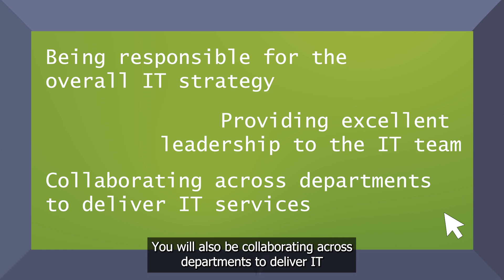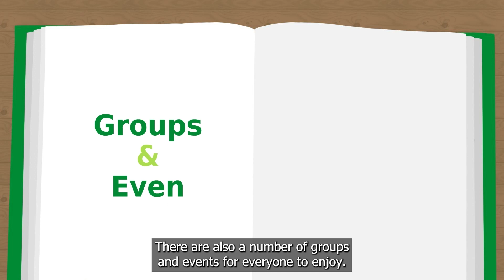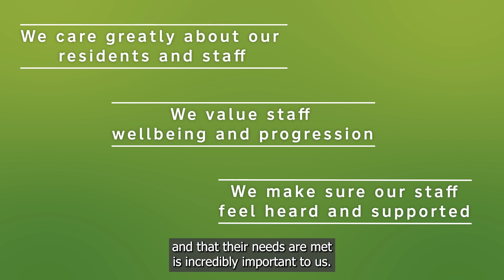Vacancy closed - Join Melin as Head of IT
For full details and to apply please visit out Recruitment Portal